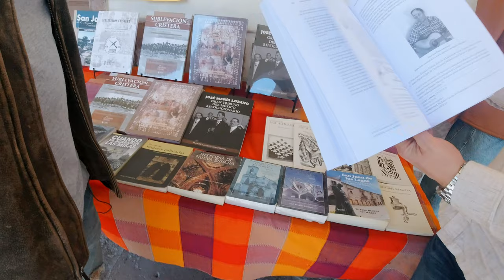En moto rumbo San Miguel el Alto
Arandas?